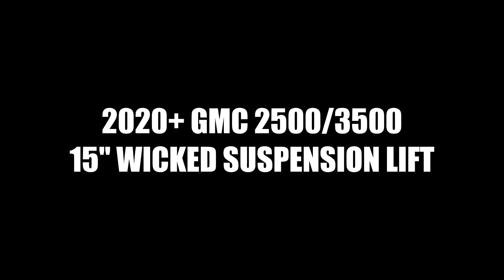2021 GMC 2500HD DENALI ON 15" WICKED SUSPENSION LIFT, 30" WHEELS & 40" TIRES!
2021 GMC 2500HD: 15" GOLIATH WICKED SUSPENSION LIFT, 30X16" WHEELS, 40" TIRES.